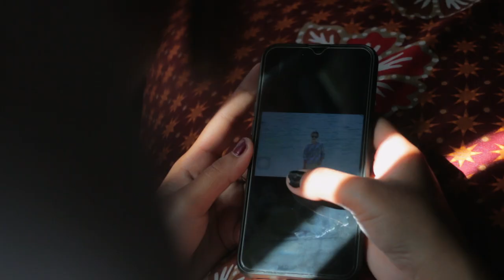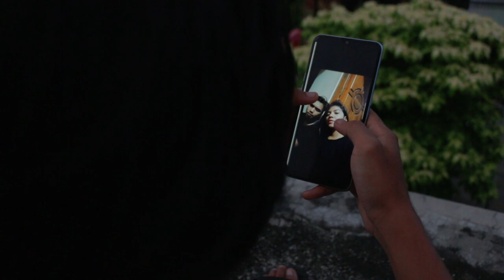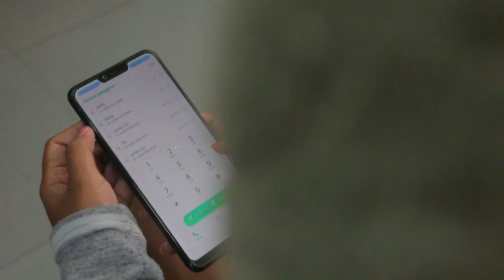Original Webseries "Story Of Aquarius" Episode 2 - Beginner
Berikut adalah persembahan dari kami, sebuah Zodiac Series yang akan bercerita tentang “Story of Aquarius” Episode 2

Sinopsis
Vero (23 thn) bersama temannya Sofya (23 thn) sedang mengalami masa galau karena mama Vero memaksa Vero untuk mendapatkan pekerjaan. Kehadiran Dani (23 thn) menambah keseruan didalam episode kali ini. Apa ya keseruannya? Yuk kita nonton sama-sama !!!

Cast
Jevan George as Dani
Ade Triharti as Veronika
Veronika Malik as Sofia
Ibu Anitarini D. Puspitawati as Mama Veronika
Sofia Kopong as Owner

Bendrich Otanu

Hendri Tefa

Soundman
Emilianus U K Patar

Ass Soundman
Erans K. Blikololong

Sound Report
Sasha Marsha

Music Scoring
Benn Nggili

Transportation
Cristian L. Teixeira

Cleaper
Heru Lado

Lighting
Jodi Sinlae
Wandri Dami

Still Photo
Wandri Dami

Script Continuity
Sammy Wabang

Department of Happiness
Ruang DIA

Benn Nggili
James Natbais

Photo poster
Asis Nadjib

Make Up Artist & Wardrobe
Sasha Marsha
Shara Da Costa

Public Relation (Humas Batakte)
Ricky Nalle

Original Soundtrack
 Aku Sayang Kamu (ASK) - HipToday!🎵

Song Cover “Aku sayang kamu”
Misye Monica
Pauola Ito

Puisi :
Eko Saputra Poceratu

Extras :
Randy Banunaek
Lady Patrecia
Marny Hanmina
Marlin Sola
Icha Amfoni
Agnes Lidia Nggili
Ririn Hede
Indy Padatu
Cristian. Teixeira
Sherli Tsu
Wandri Dami
Fandy Tukan
Erans K. Blikololong
Sammy Wabang

Lokasi :
Perumahan Batakte
Rumah Keluarga Bapak Michael Fernandez
Rumah Keluarga Bapak Amatus Bella
Air Terjun Oenesu
Cafe Teras Petuk
Cafe Petir

Support Equipment :
Beginner
Mozaik Pro Equipment
Destro Equipment
James Drone
Indra Drone

Konsumsi :
Mama Agnes Otanu
Yanti Otanu
Andre Otanu
Sania Otanu
Sani Pailau
Herson Bako
Maya Fernandez
Shela Mele
Sherli Tsu

Special Thanks To :
Komunitas Film Kupang
Keluarga Bapak Aprianus Otanu
Keluarga Bapak Mikhael Fernandez
Keluarga Bapak Amatus bela
Keluarga Bapak Blasius Blikololong
Cahya Alam

Thanks To :
Pemerintah Kelurahan Batakte
Atho Mali
Beni Molo
Andika Mauwalan
Joger
Tanti Lassa
Kevin Inglan
Felix Arlis

Tim Beginner
Bendrich Otanu
Cristian L. Teixeira
Hendri Tefa
Jodi Sinlae

Hiptoday! - Aku Sayang Kamu (Official Music Video)